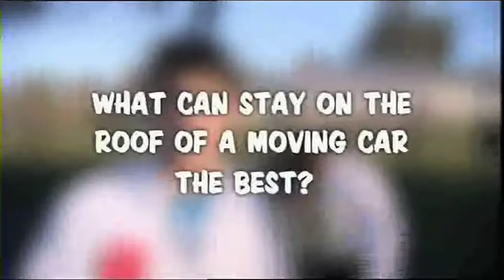What Now's Wacky Workshop - Top Of A Car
Our scientific duo Mike & Mitch find out what speed a car needs to reach before objects start to fly from the top of a car.